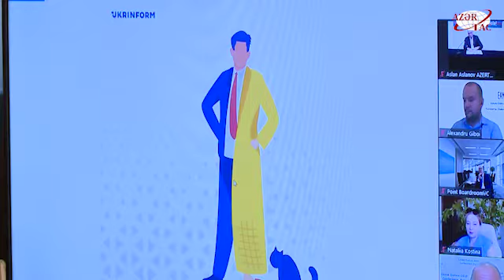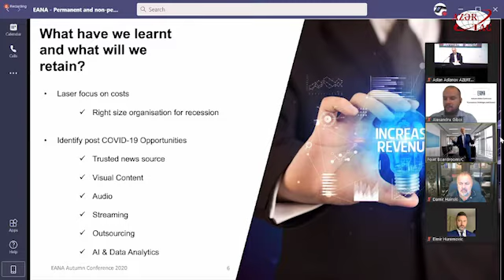EANA-nın “Koronavirus: dəyişikliklər və fürsətlər” mövzusunda payız konfransı keçirilir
Sentyabrın 17-də Avropa Xəbər Agentlikləri Alyansının (EANA) “Koronavirus: dəyişikliklər və fürsətlər” mövzusuna həsr olunmuş payız konfransı başlayıb. Konfrans onlayn formatda keçirilir.AZƏRTAC xəbər verir ki, əvvəlcə konfransın Ukraynanın paytaxtı Kiyevdə keçirilməsi nəzərdə tutulsa da, EANA-nın idarə heyəti tədbiri pandemiya səbəbindən onlayn formatda təşkil etməyi qərara alıb.Konfransda EANA-nın prezidenti, Almaniyanın DPA agentliyinin baş icraçı direktoru Piter Kropş, EANA-nın baş katibi Aleksandr Giboi, Böyük Britaniyanın Press Association Agentliyinin baş icraçı direktoru Klayv Marşal, AZƏRTAC-ın İdarə Heyətinin sədri Aslan Aslanov, Rusiyanın TASS agentliyinin baş direktorunun birinci müavini Mixail Qusman, Albaniyanın ATA agentliyinin baş direktoru Armela Krasniqi, həmçinin Türkiyənin Anadolu, Fransanın France Press agentliklərinin nümayəndələri və digərləri iştirak ediblər.